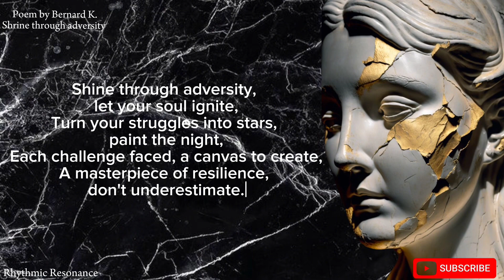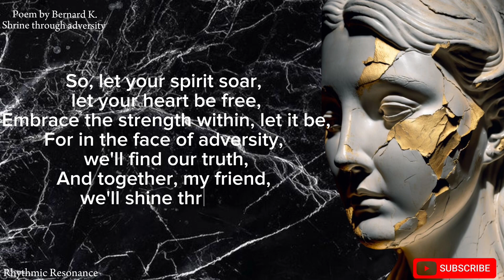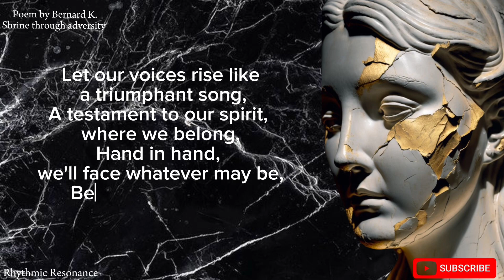Shine Through Adversity | Poem | RhythmicResonance | Bernard K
Shine Through Adversity is a Poem tailored to push you and make you stronger even when facing adversity